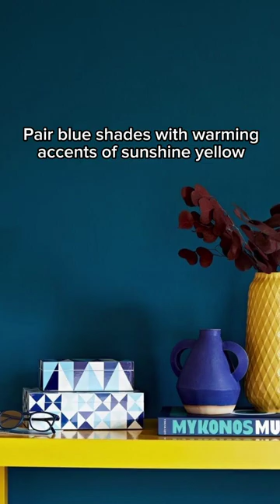Fabulous blue living room ideas | House Beautiful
Blue is one of the most versatile colours to use in the living room, and lends itself to a multitude of design styles. If you're considering a living room makeover, here are 12 ways to decorate with every shade of blue.

For more homes and interior design inspo, head to our

House Beautiful has everything you need to turn your house into the home you've always dreamed of.